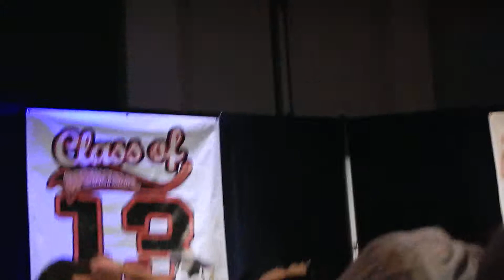TorCon 2013 Karaoke - hot blooded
Featuring Rob Benedict being adorkable :)